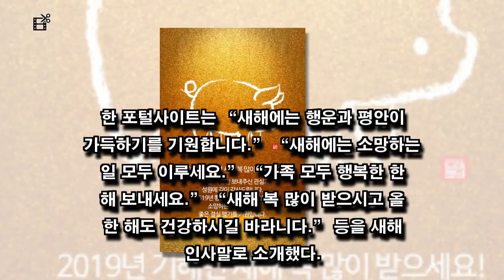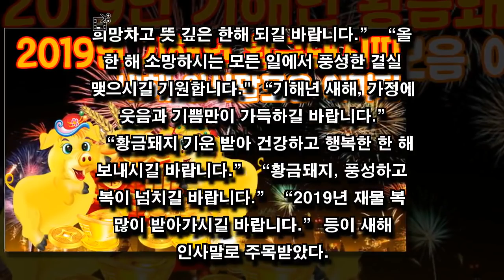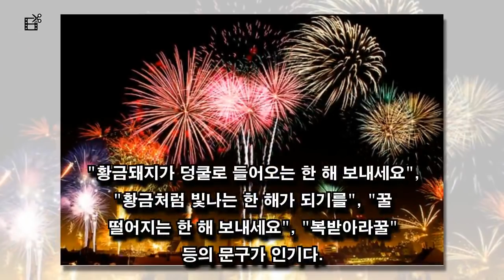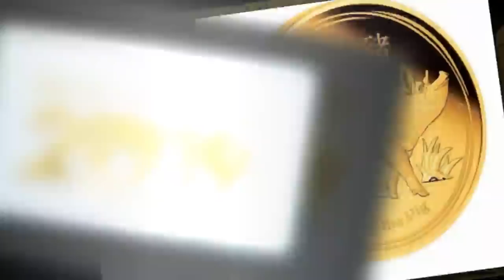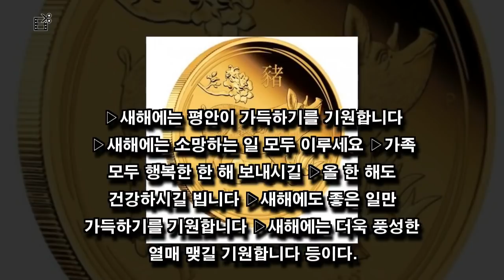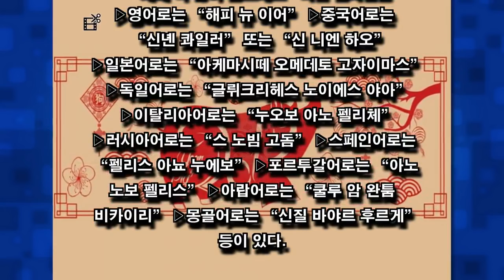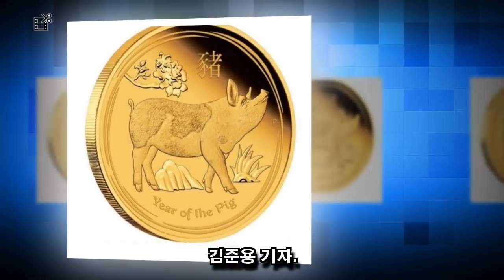2019년 기해년 황금돼지띠..2019년 새해 인사말 추천. 새해 인사말모음 이미지!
2019년 기해년 황금돼지띠..2019년 새해 인사말 추천. 새해 인사말모음 이미지!
내 동영상을 시청 해 주셔서 감사합니다.